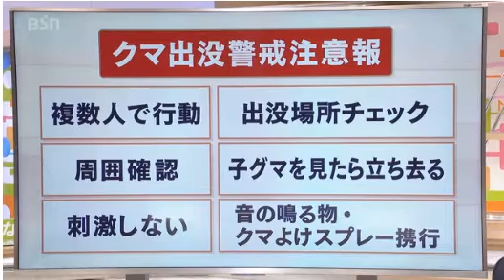長年の渡る保護政策で熊の生息数が増えて クマが人間を恐れなくなった 保護政策の見直しを行うべき 新潟県(動物愛誤)(製造車禍.人身被害)(Animal Attacks)(アニマルホーダー)(狂犬病)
ツキノワグマの捕殺について 神奈川・伊勢原市

住宅に現れたクマに襲われ警察官2人けが 殺処分に 鳥取県八頭町

畑のスイートコーン約150本、クマに食べられる…ハンターら警戒、電気柵の下を掘って侵入か 北海道積丹町

クマに襲われ入院中の北秋田市の男性が死亡

今月２５日に北秋田市の田んぼでクマに襲われ入院していた７８歳の男性が２８日昼前に死亡しました。
死亡したのは北秋田市坊沢の農業津谷一郎さん７８歳です。北秋田警察署の調べによりますと津谷さんは今月２５日、所有する北秋田市の田んぼで農作業をしていたところクマに襲われ大けがをしました。
津谷さんは病院で手当てを受けていましたが２８日午前１１時半すぎに敗血症性ショックで死亡しました。クマに襲われて人が死亡するのは今年初めてです。

動物愛誤
概要

狂犬病　Rabies
感染経路
症状
治療
処置方法
1か所以上の咬傷や引っ掻き傷ができた。

狂犬病
病原體

山 本 徳 栄
は じ め に

2.　トキソカラ症の病型